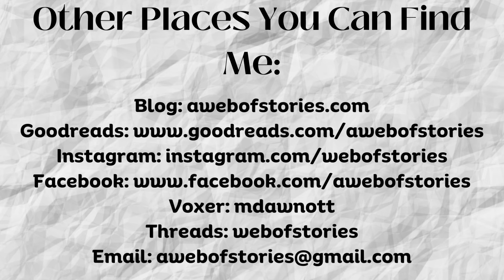August Book Haul Revisit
Books mentioned:
Better Living Through Birding by Christian Cooper (audio)
Hateship, Friendship, Courtship, Marriage: Stories by Alice Munro
Vampires of El Norte by Isabel Cañas
The Chosen by Elizabeth Lowry
Trust by Hernan Diaz
Here on Earth by Alice Hoffman
Study for Obedience by Sarah Bernstein
How to Build a Boat by Elaine Feeney
A Council of Dolls by Susan Mona Power
The Cherokee Rose by Tiya Miles
Books & Islands of Ojibwe Country by Louise Erdrich
LaRose by Louise Erdrich
The Beet Queen by Louise Erdrich
The Invisible Hour by Alice Hoffman
Free Land by Rose Wilder Lane
Tom Lake by Ann Patchett (audio)
Pearl by Siân Hughes
Life Ceremony: Stories by Sayaka Murata
Miss Iceland by Auður Ava Ólafsdóttir
The Good Lord Bird by James McBride
The Witness for the Prosecution and Other Stories by Agatha Christie
The Witness for the Prosecution by Agatha Christie
The Mousetrap by Agatha Christie
Half-Life of a Stolen Sister by Rachel Cantor
Dancing into the Light: An Arab-American Girlhood in the Middle East by Kathryn K. Abdul-Baki
The Rooster House: My Ukrainian Family Story by Victoria Belim

Threads: webofstories
Voxer: mdawnott